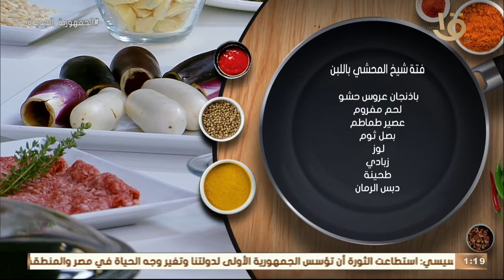أكلة أمي | فتة شيخ المحشي باللبن بطريقة الشيف المغازي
أكلة_أمي
▶▶ Follow us ▶▶